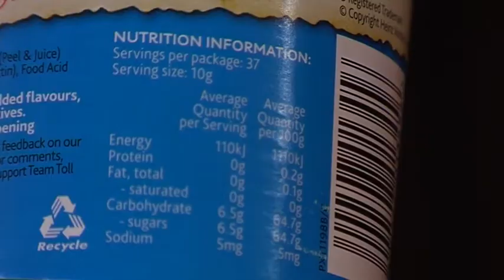Marmalade, Tartare Sauce & Baked Beans Supermarket - Free Stock Footage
Food at the supermarket